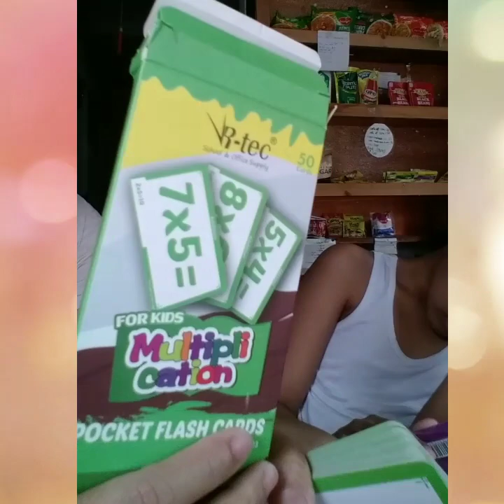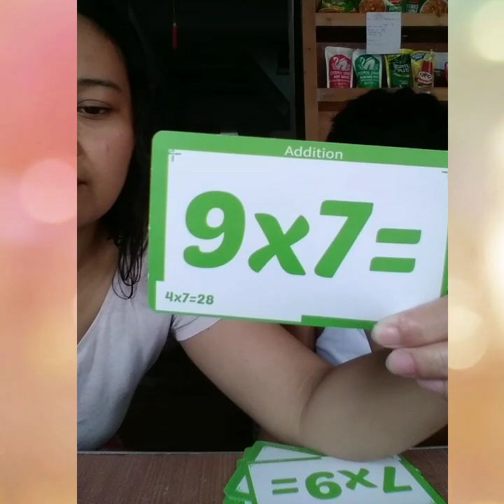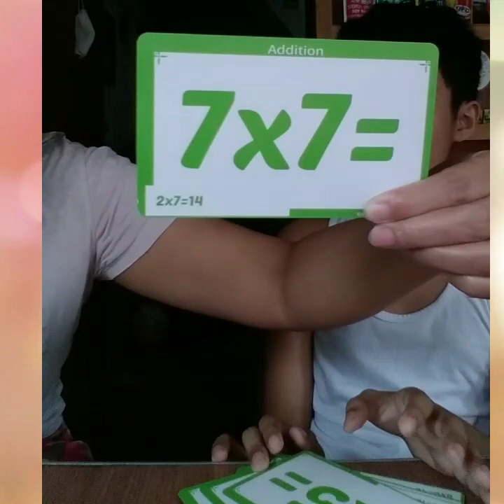Memorize Skip Counting By 1 To 10 Biglang Naglaro ng Pinoy Henyo//Allison's World